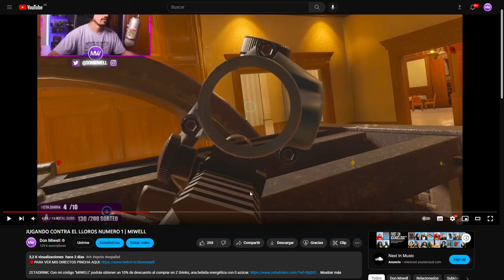ESTE TIO ESTA SORDISIMO | MIWELL